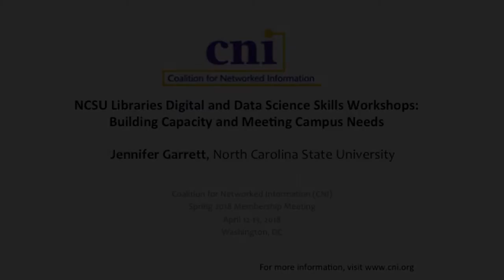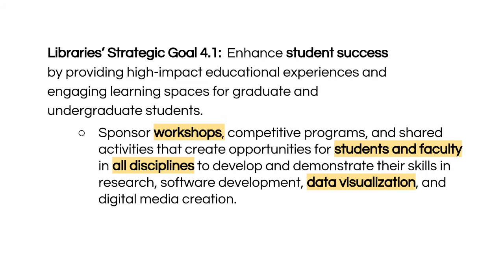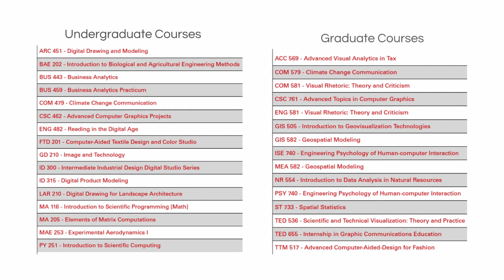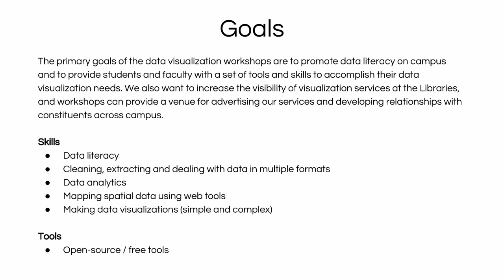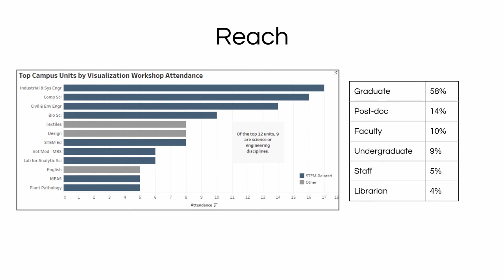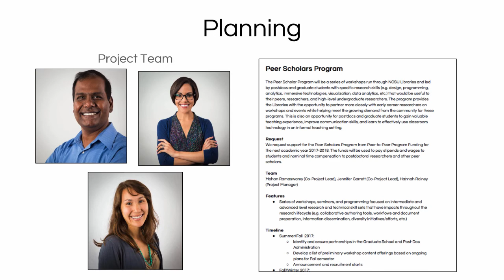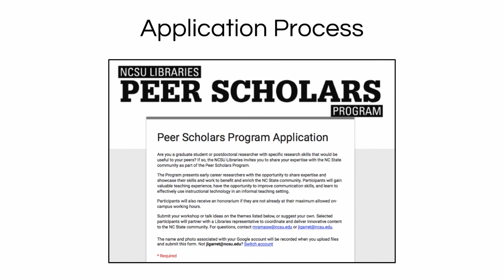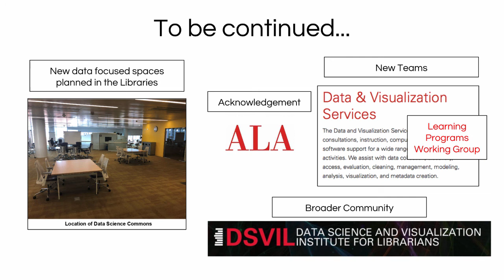NCSU Libraries Digital and Data Science Skills Workshops: Building Capacity and Meeting Campus Needs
Jennifer Garrett
Head of Digital Research Education & Training

for more information about this talk.